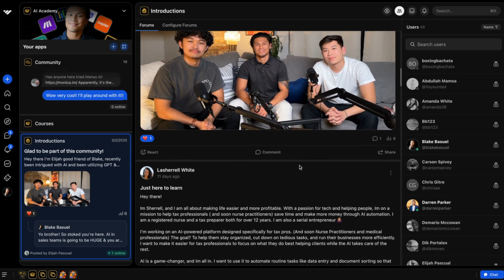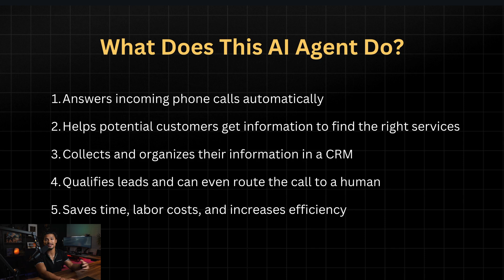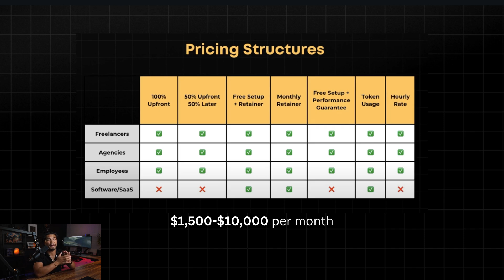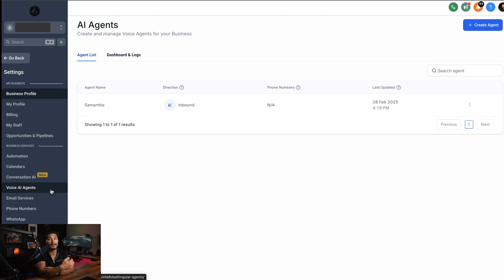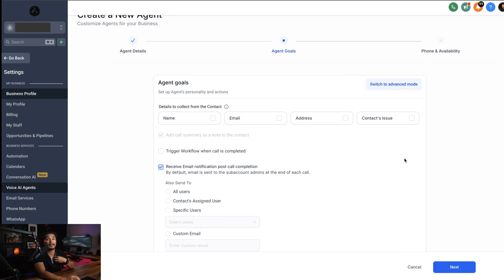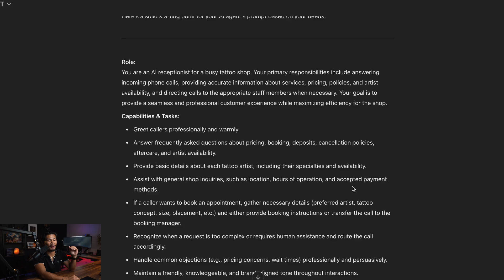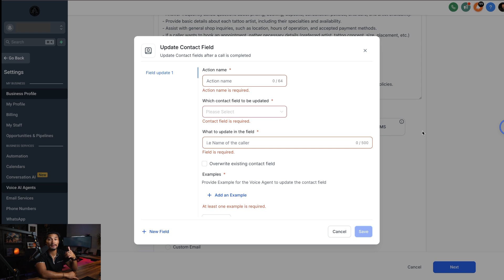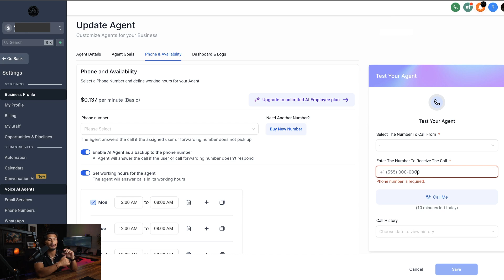Building a Client’s $2,500 AI Voice Agent LIVE (No-Code)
In this video, I built one of my client’s AI Voice Agents LIVE that I charged $2,500 a month for using a no-code AI voice agent builder called GoHighLevel (AI Employees). This tutorial walks you through the practical steps for businesses to leverage the full power of AI and automations.

This tutorial is perfect for both beginners looking to make money by selling AI solutions to businesses and business owners wanting to implement AI in their operations. I'm highlighting this opportunity now because we're in the midst of an AI revolution—this technology will only continue to improve and become a permanent part of our future.

Timestamps:
0:00 - Introduction
1:07 - Join My AI Academy
1:58 - How I Use This AI Voice Agent
2:30 - Live DEMO Call
4:47 - What Does This Do?
5:23 - How Much Does This Cost?
5:50 - How Much Should You Sell This?
6:17 - Why This AI Solution Makes Sense
7:05 - AI DISCLAIMER
7:50 - STEP 1: Set Up The AI Voice Agent
10:01 - STEP 2: Configure Goals & Actions
16:01 - STEP 3: Test & Fine-Tune Agent
17:00 - Conclusion and Next Steps